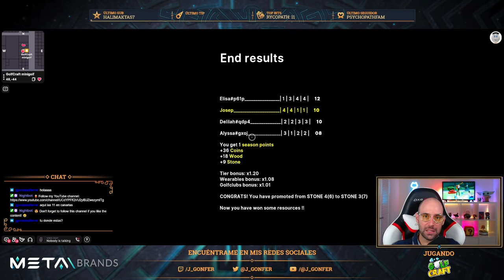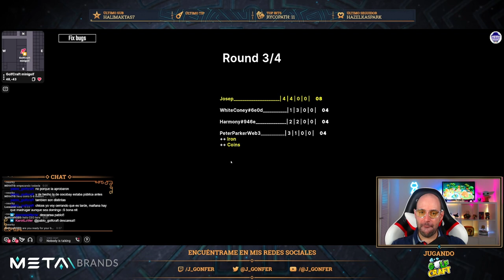Golfcraft - Día 2 en la Urban Season [ES]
00:00:01 Partida 1: 🥇 4 | 3 | 4 | 3 = 14
00:03:47 Partida 2: 🥇 4 | 3 | 4 | 3 = 14
00:07:42 Partida 3: 🥇 4 | 3 | 3 | 4 = 14
00:12:03 Partida 4: 🥇 4 | 4 | 4 | 4 = 16
00:16:16 Partida 5: 🥇 4 | 4 | 4 | 4 = 16
00:19:23 Partida 6: 🥈 4 | 4 | 1 | 1 = 10
00:23:37 Partida 7: 🥇 4 | 4 | 2 | 4 = 14
00:27:28 Partida 8: 🥇 4 | 4 | 4 | 2 = 14
00:31:42 Partida 9: 🥈 4 | 4 | 2 | 1 = 11
00:36:10 Partida 10: 🥇 4 | 4 | 4 | 4 = 16
00:39:28 Partida 11: 🥇 4 | 4 | 4 | 0 = 12
00:42:39 Partida 12: 🥇 4 | 4 | 4 | 0 = 12
00:47:37 Partida 13: 🥈 1 | 4 | 4 | 0 = 9
00:50:54 Partida 14: 🥇 3 | 2 | 4 | 4 = 13
00:55:04 Partida 15: 🥈 4 | 4 | 3 | 2 = 13
00:58:07 Partida 16: 🥇 4 | 4 | 4 | 4 = 16
01:02:20 Partida 17: 🥇 4 | 4 | 1 | 3 = 12
01:06:58 Final

JUEGA CONMIGO!

Este video es una compilación del directo completo en Twitch del 9 de septiembre de 2023:
⚠️ Disponible hasta el 9 de noviembre de 2023.

Me encanta hablar con mi comunidad, escucharlos y ver cómo obtenemos los mejores resultados, ¡todos juntos!

Aprende más acerca de MetaBrands:
🧙‍♂️ https:// metabrands.io

Crea tu primer Reliquia y conviértete en un Mago:
🔮 https:// nft.metabrands.io

⚠️ Aviso: no soy asesor financiero. Todo el contenido de este canal es para fines de entretenimiento. Actúa con responsabilidad y conocimiento a la hora de gastar e invertir tu dinero.